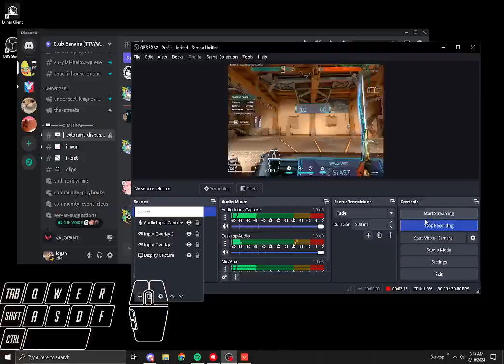hooj gold range vod thing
felt like with overaim and movement alone i did good, but combined i still get stuck with movement. also got sloppy with not moving crosshair and microadjusted to compensate when i started moving. Obviously can see my problems but the movement is no problem alone and all his advice for that was to do it consistenly. also just looks very slow to me upon rewatching. maybe i am just missing something obvious but idk lmk